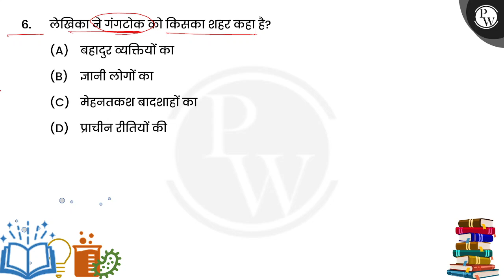लेखिका ने गंगटोक को किसका शहर कहा है?....